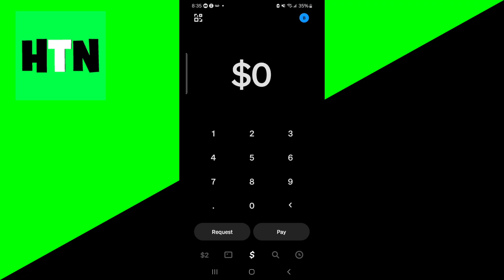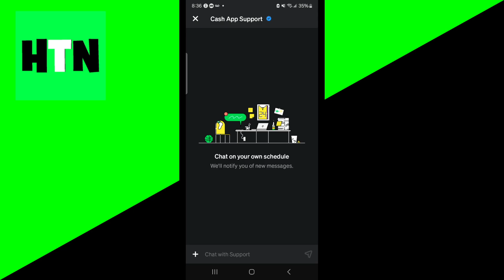How To Fix Cash App Account Closed! - Tutorial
If you're wondering how to fix a closed Cash App account with money in it, this tutorial is for you. Learn why Cash App may have closed your account and how to resolve the issue.